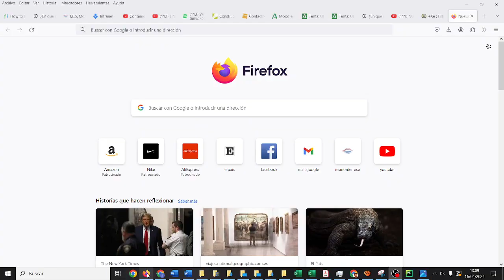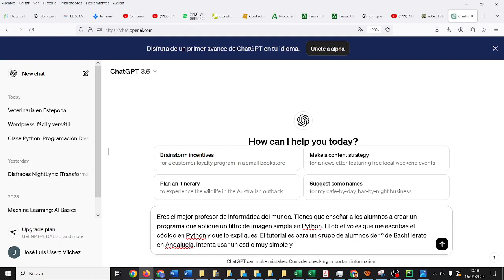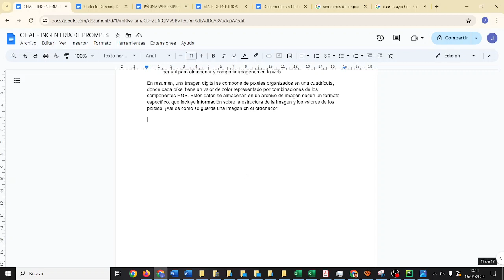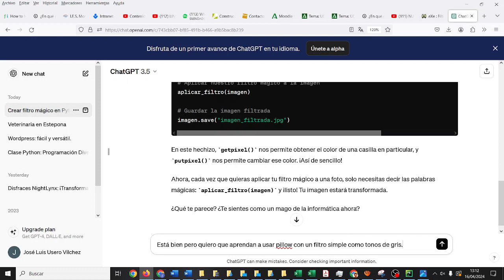Imagen a tonos de gris en Python ChatGPT 1/2 Clase Procesamiento de datos multimedia IES Monterroso